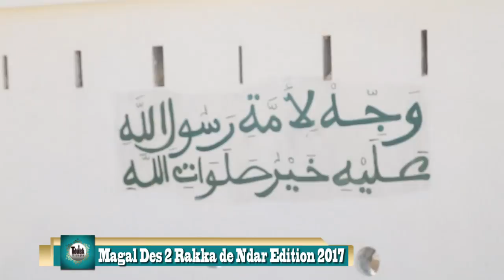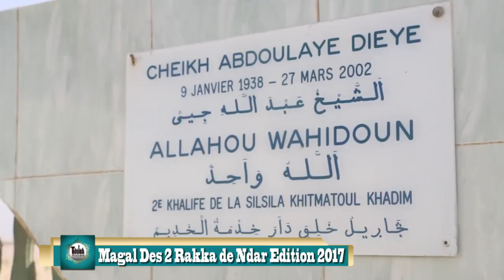Magal Des 2 Rakka de Ndar Edition 2017 Visite au Mausolée Cheikh Samba Diarra Mbaye